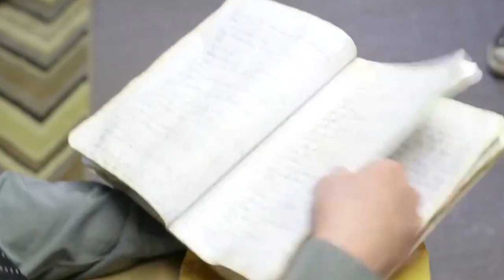BUTTERFLY KISSES (2018) FOUND FOOTAGE MOVIE REVIEW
Butterfly Kisses is a 2018 found footage horror film written and directed by Erik Kristopher Myers. It stars Rachel Armiger, Reed DeLisle, and Matt Lake, and features Eduardo Sánchez as himself. The film follows a filmmaker who discovers a box of videotapes depicting a disturbing student film project about an urban legend known as Peeping Tom. As he sets out to prove the footage is real, he becomes obsessed, along with the film crew following him.

In March 2004, Sophia Crane records her final interview regarding her unfinished documentary about the local legend Peeping Tom, tentatively titled Butterfly Kisses. She requests that, whoever finds her tapes, splice together this interview at the beginning and end of the film, as well as show it to her parents. In May 2015, aspiring filmmaker Gavin York (played by Seth Adam Kallick) has hired a documentary film crew to chronicle his discovery of the tapes, and the research to prove that they are real, in the hopes of this being his last ditch effort to "make it."